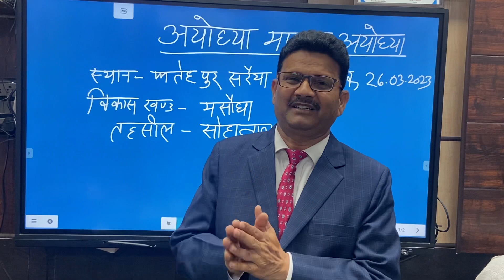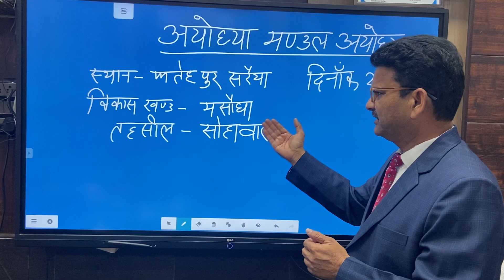Dr umar khan